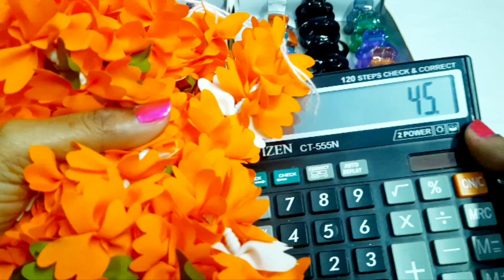Mixed collection@tm fashion world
Hi ! andi, Hello.

Welcome to TM FASHION WORLD. This channel is all about sales at all type of sarees, kids & women’s,  girls wear, fashion jewellery like 1 gram-gold [CZ] jewellery, Gangajamuna [GJ] jewellery, matte finish jewellery, kids & women’s hip belts, hair accessories etc...

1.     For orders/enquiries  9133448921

2.     Only online payment

3.     Fixed rates, no bargaining

4.     Shipping extra

5.     Google Pay/ Phone Pay  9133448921

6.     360° of parcel opening video must in case of damage purpose without cut and pause